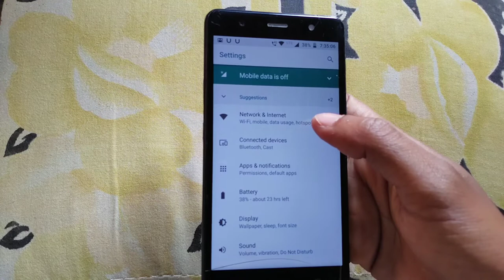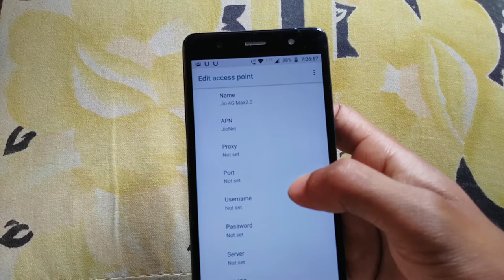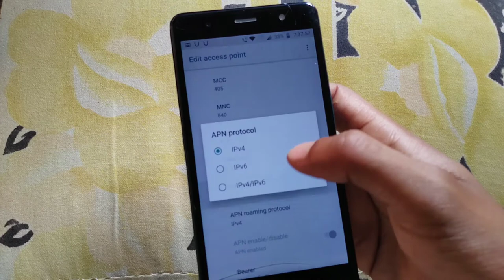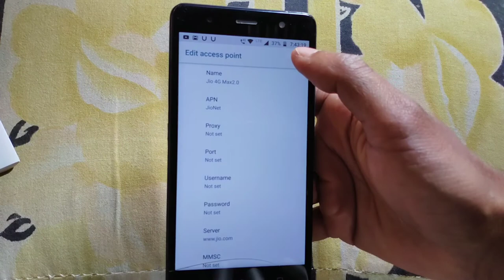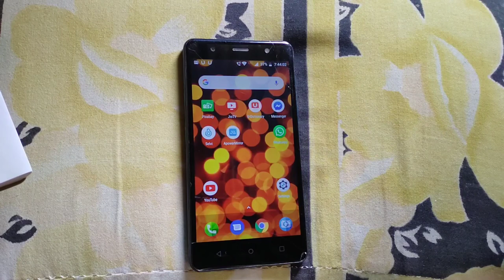Jio নতুন Apn সেটিং করে Internet Speed বারিয়ে নিন।Jio New Apn Setting.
টো বন্ধু রা আমি এই ভিডিও টি তে দেখিয়ে ছি jio apn setting নতুন করে আপনি আপনর ফোনের ইন্টারনেট স্পীড বাড়িয়ে নিতে পারবেন।
টো কি ভাবে Jio apn setting করতে হই জানতে ভিডিও টি শেষ পর্যন্ত দেখুন।